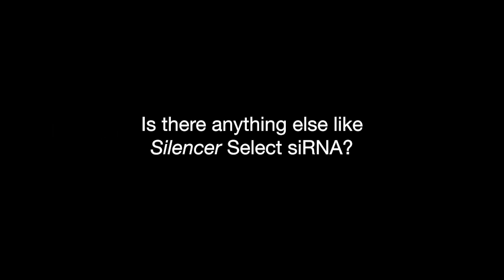Silencer Select siRNA - Meet the Inventor Series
Susan Magdaleno describes Silencer® Select siRNA technology.